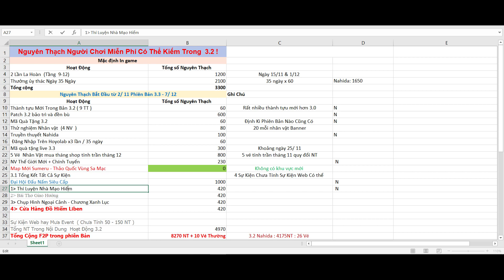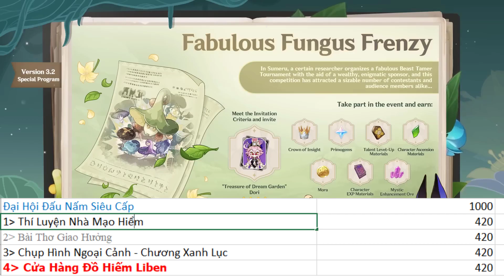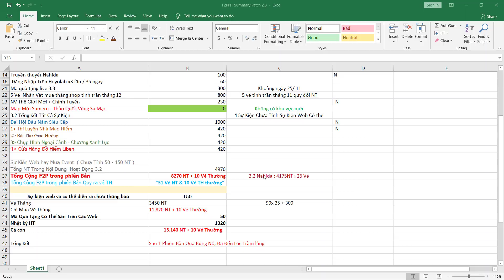4k2 Nguyên Thạch Trong Nửa Đầu 3.2 Đủ Cho Bạn Triệu Hồi Thảo Thần Không ? | Genshin Impact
Khoảng 4k2 Nguyên Thạch Trong Nửa Đầu 3.2 .Bạn Kịp Lụm Thảo Thần Không ? | Genshin Impact
Anh em yêu quý có thể Ủng hộ Leo Tại :